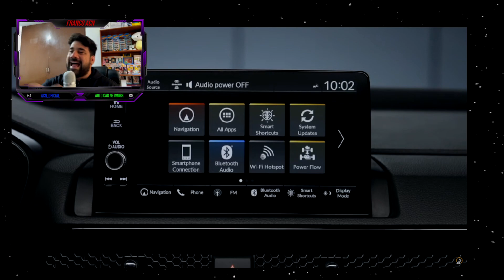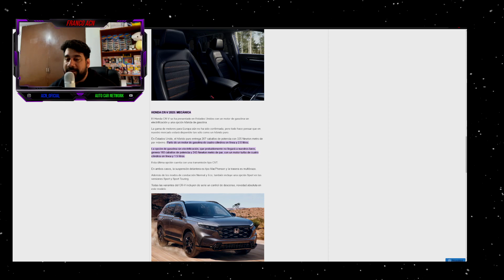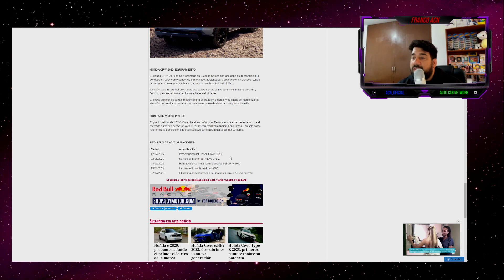HONDA CRV 2023 ESPECTACULAR!